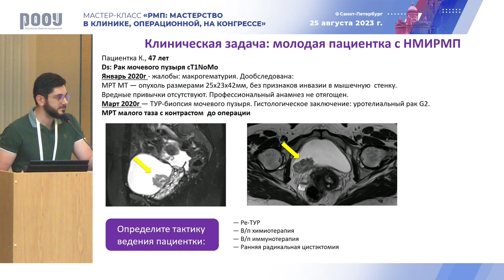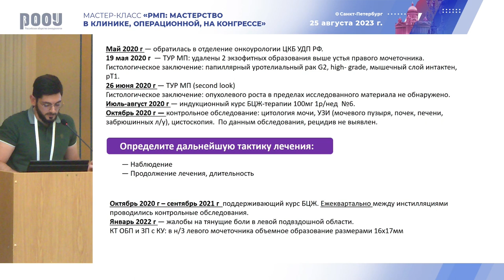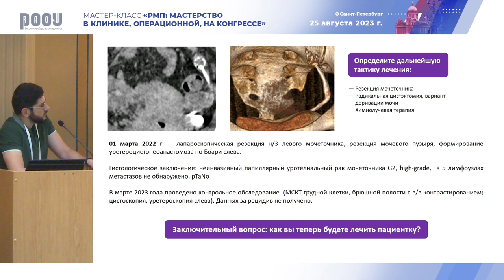Клиническая задача: молодая пациентка с НМИРМП. Маилян О. А.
25 августа в рамках мастер-класса «РМП: мастерство в клинике, операционной, на конгрессе» в г. Санкт-Петербург Маилян О. А. представил клиническую задачу на тему: "Молодая пациентка с НМИРМП".

❗Внимание! В настоящем видео представлен очный разбор клинических задач, решенных молодыми учеными во время тренинга. Докладчик не является лечащим врачом пациента.

✅ Эксперт:

👨‍⚕️ Маилян Овсеп Араратович, врач-уролог, отделение урологии, МНИОИ им. П. А. Герцена – филиала ФГБУ "НМИЦ радиологии" Минздрава РФ, г. Москва